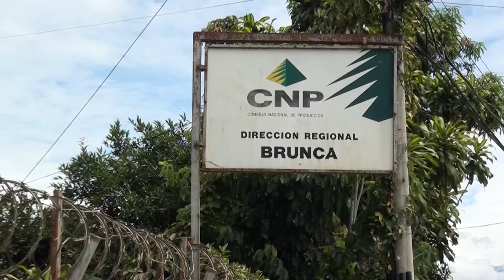CNP inaugura bodega climatizada para abastecimiento de granos básicos en la Región Brunca